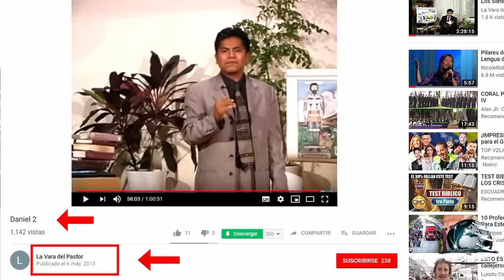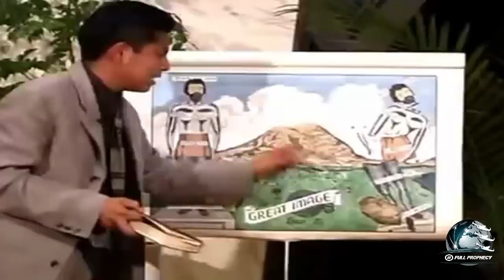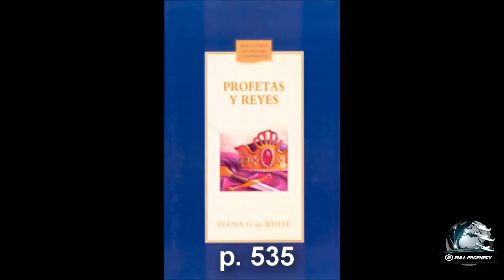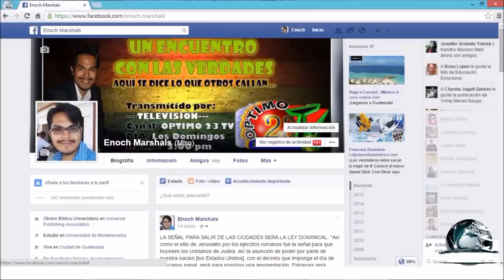ADVENTISTA vs LA VARA DEL PASTOR / La Piedra de Daniel 2